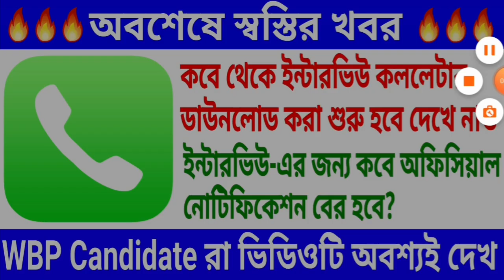জুলাই মাসের কবে ইন্টারভিউ এর জন্য অফিসিয়াল নোটিশ বের হবে?WBP Interview date 2020. The Way to Success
জুলাই মাসের কবে ইন্টারভিউ এর জন্য অফিসিয়াল নোটিশ বের হবে?WBP Interview date 2020.

                    🙏🙏🙏ধন্যবাদ🙏🙏🙏